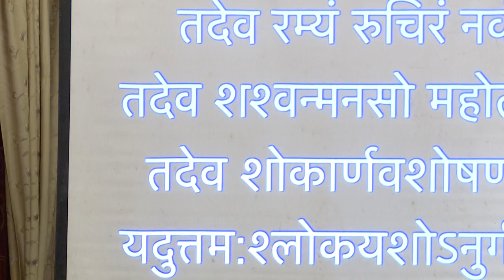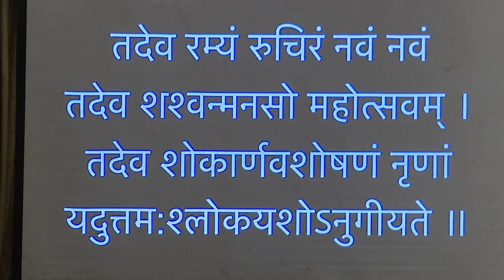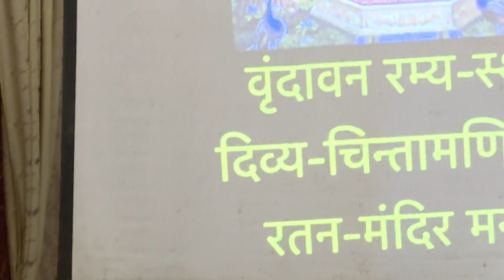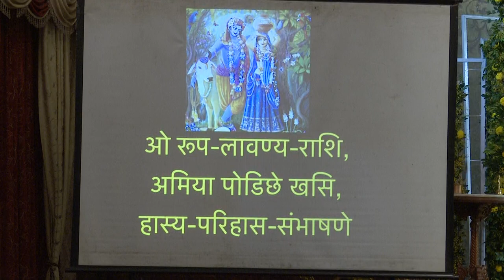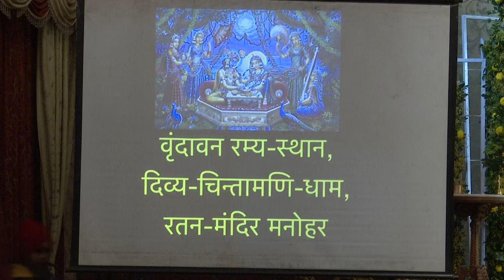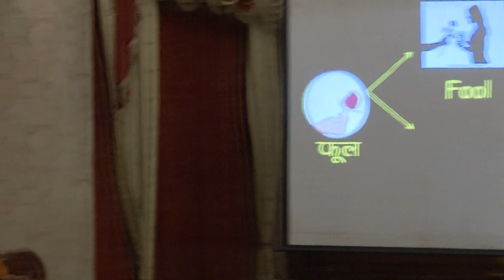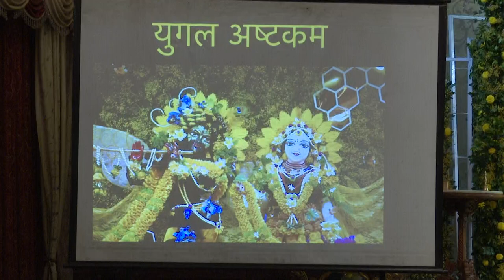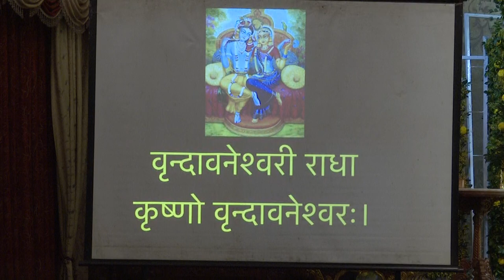Vasant Panchami Mahotsav | Krishnadhan Das | Sri Krishna Madhur Mahotsav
HG Krishnadhan Prabhu Delivered a Class - With these festivals we should allow Krishna to enter our Heart through Our Senses.
सृष्टि की रचना करते समय ब्रह्माजी ने मनुष्य और जीव-जंतु योनि की रचना की। इसी बीच उन्हें महसूस हुआ कि कुछ कमी रह गई है जिसके कारण सभी जगह सन्नाटा छाया रहता है। इस पर ब्रह्माजी ने अपने कमंडल से जल छिड़का जिससे 4 हाथों वाली एक सुंदर स्त्री, जिसके एक हाथ में वीणा थी तथा दूसरा हाथ वरमुद्रा में था तथा अन्य दोनों हाथों में पुस्तक और माला थी, प्रकट हुई। ब्रह्माजी ने वीणावादन का अनुरोध किया जिस पर देवी ने वीणा का मधुर नाद किया। जिस पर संसार के समस्त जीव-जंतुओं में वाणी व जल धारा कोलाहल करने लगी तथा हवा सरसराहट करने लगी। तब ब्रह्माजी ने उस देवी को 'वाणी की देवी सरस्वती' का नाम दिया। मां सरस्वती को बागीश्वरी, भगवती, शारदा, वीणावादिनी और वाग्देवी आदि कई नामों से भी जाना जाता है। ब्रह्माजी ने माता सरस्वती की उत्पत्ति वसंत पंचमी के दिन की थी, यही कारण है कि प्रत्येक वर्ष वसंत पंचमी के दिन ही देवी सरस्वती का जन्मदिन मानकर पूजा-अर्चना की जाती है।